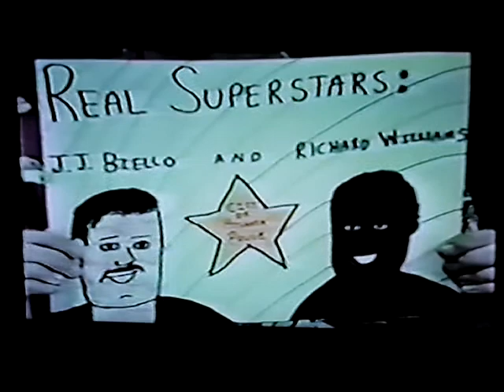Superstars of Wrestling: Part 5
Continuation of a special time in my life.